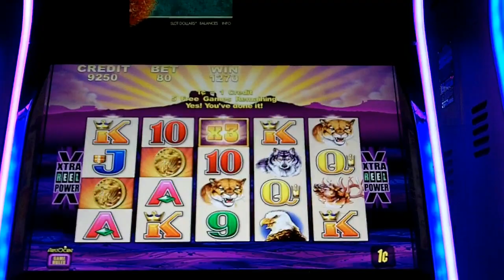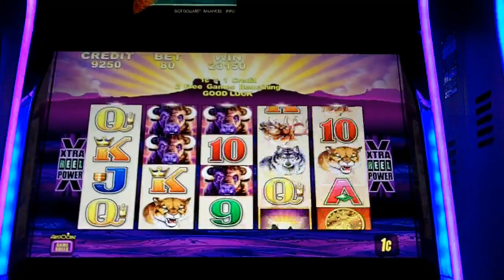Aristocrat technologies - Buffalo Slot Bonus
February 10-12, 2012 - Borgata Hotel Spa & Casino, Atlantic City, NJ.
YouTube Slot Posse